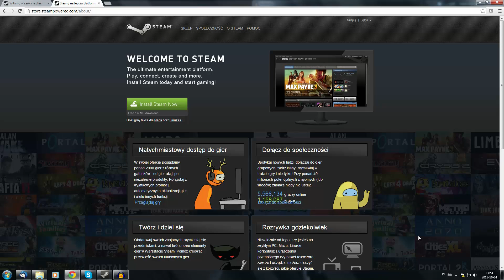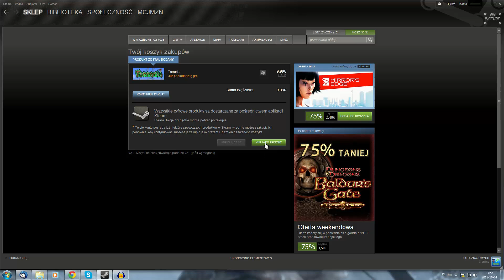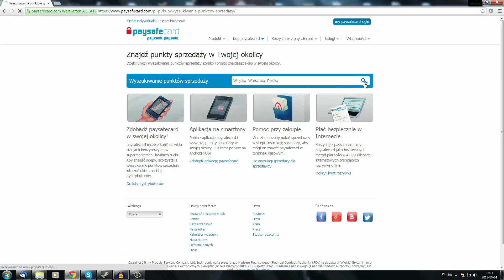Poradnik Terraria - Jak ściągnąć/zaktualizować Terrarię?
Otrzymałem bardzo dużo zgłoszeń, że chcielibyście zobaczyć taki poradnik, więc zdecydowałem się go nagrać. Mam nadzieję, że pomogłem :)
Reupload, wkradła się literówka ;)